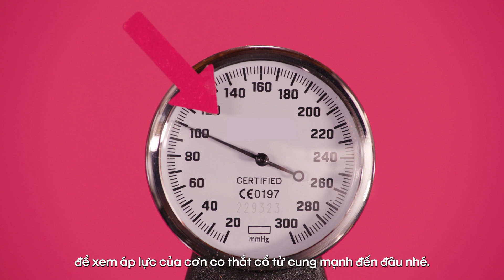SERIES KHÁM PHÁ CÁCH HOẠT ĐỘNG CỦA CHU KỲ KINH NGUYỆT | TẬP 2: CỖ MÁY MÔ PHỎNG SỰ CO BÓP CỦA TỬ CUNG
Đúng, bạn không đọc nhầm đâu,  là “tử cung co bóp” đấy! Sự co bóp của tử cung hay còn gọi là đau bụng vào mỗi kỳ kinh nguyệt thường khiến chúng ta khó chịu. Tuy nhiên, đấy là dấu hiệu bình thường và cơ thể bạn không có vấn đề gì đâu vì chu kì vận hành kinh nguyệt vốn là vậy đó!

Cùng khám phá thêm về sự co bóp tử cung vào mỗi chu kỳ kinh nguyệt trong video và chia sẻ cảm nghĩ của bạn dưới comment này cùng Kotex nhé!